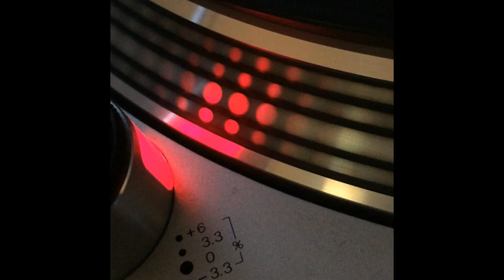Leviathan - Go Back (Open Mix) - 1995